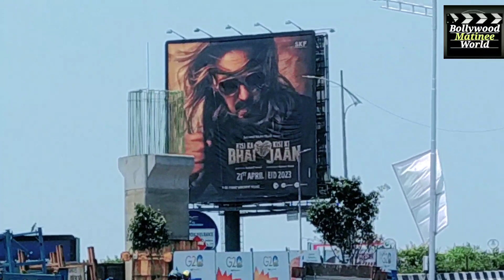BHAIJAAN BIG POSTER SPOTTED MUMBAI HIGHWAY Ground Report By Filmy